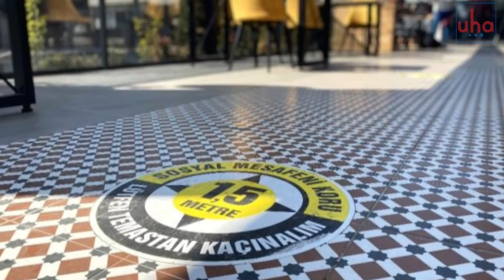1 Mart'ta normalleşme başlıyor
Cumhurbaşkanı Recep Tayyip Erdoğan, TBMM'de partisinin grup toplantısında konuştu. Şehirler bazında normalleşme adımlarının atılacağının müjdesini veren Erdoğan, "Bu kapsamda eğitimde ilk adımları atmaya başladık. İnşallah 1 Marttan itibaren diğer alanlarda da kriterleri karşılayan illerimizde adımlar atmaya başlanacaktır" açıklamasında bulundu.

Bu haber üzerine aylardır açılmayı bekleyen kafe ve restoranlarda ise hazırlıklar başladı. Covid-19 tedbirleri kapsamında açılışa hazırlanan kafelerde masa ve sandalyelerin sayısı azaltılarak sosyal mesafe kurallarına göre dizayn edildiği görüldü.